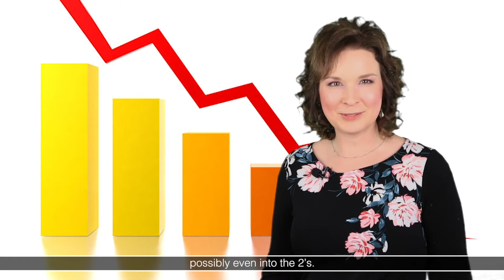March 2020 National Market Update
Wow! So much interesting news relating to real estate this week - watch this video to find out how it's impacting the market. - 50 Year low mortgage interest rates - 273,000 New jobs added in the U.S. last month - Stock market volatility - Oil prices lower Expert guidance is just a click away...

We have the MOST AMAZING MARKETING PACKAGE around! All our homes get premium listing treatment (at no additional cost) including:

- Free staging and staging consultations. See staging photos

- Drone aerial video footage filmed using a high-res camera and the latest in drone technology - Interior video footage filmed using a steady-cam gimbal

- A professionally edited video that goes on the MLS, YouTube, and in our paid targeted online marketing

- Professionally edited still photos including aerials, interior and exterior - Premium flyers for your Infobox

- We use Dotloop transaction management system so you'll be able to access all of your documents electronically

- Sentri-lock state of the art electronic lock boxes to promote safety

I'd love to help you buy or sell a home!